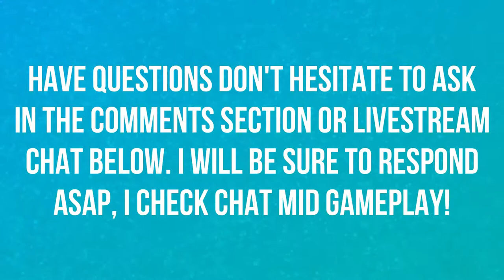AGAIN SNORLAX WHY??? | WALKTHROUGH | EPISODE 14 | POKEMON LET'S GO 🎮🎮🎮